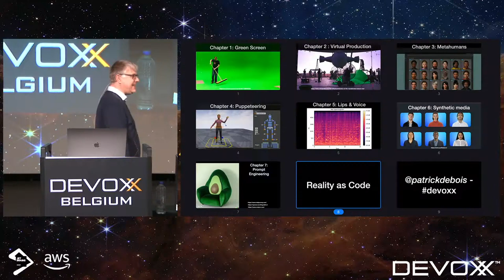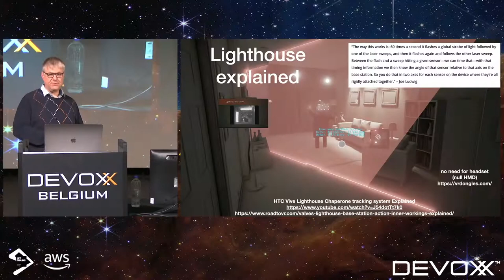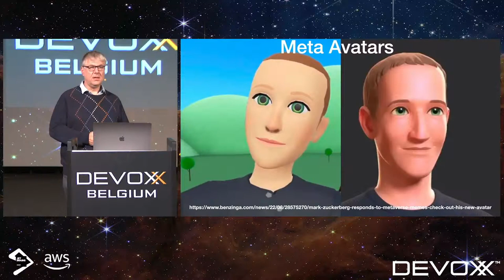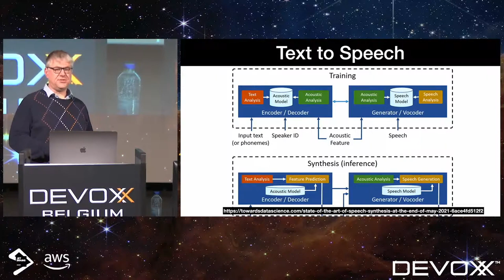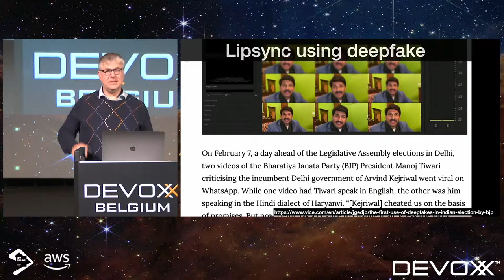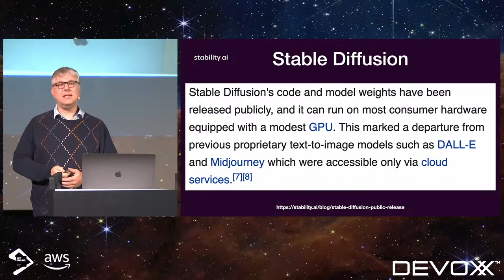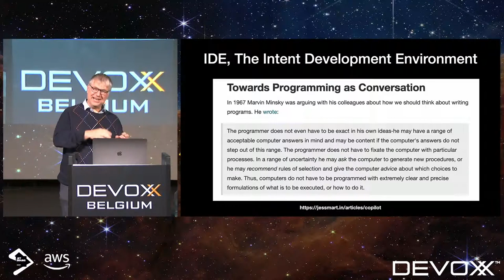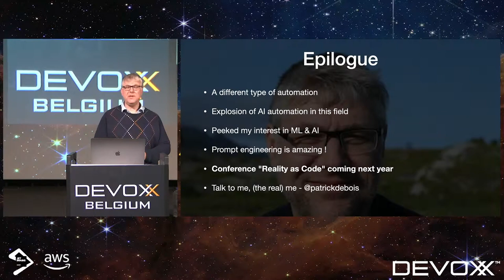Reality as code - How close are we at generating virtual humans and their environment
00:00 Introduction
01:40 Greenscreen and Chroma Key
04:30 Virtual production and Game Engines
08:53 Meta Humans and scanning people
14:53 Puppeteering and animating
19:54 Lips and Voice Generation
24:30 Synthetic Media and Deepfakes
30:04 Prompt Engineering , Dall-E and other forms of Generative AI

This presentation will take you on a journey of trying to automate myself as a virtual speaker. It gives a overview from the basic greenscreen , over virtual production, metahumans and puppeteering , over deepfakes and finally promptengineering.

It will give you an overview of how close are we at generating virtual  humans and their environments

Note: this video was presented at devoxx 2022